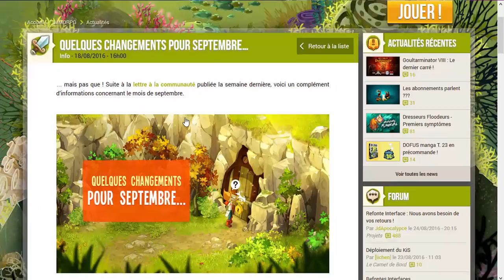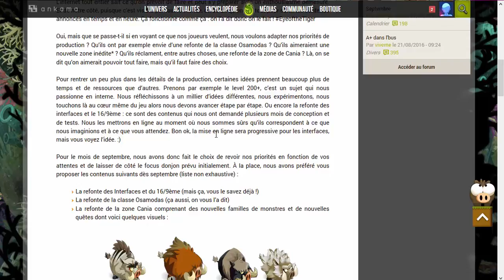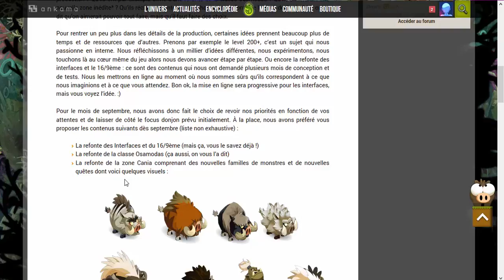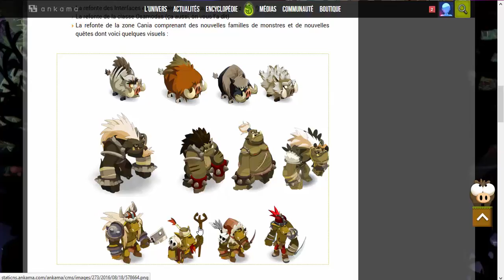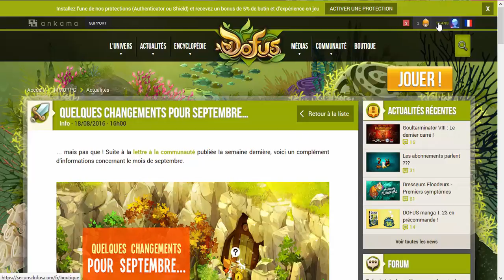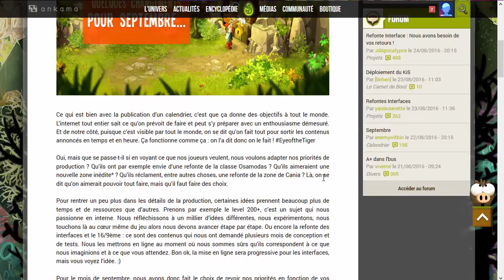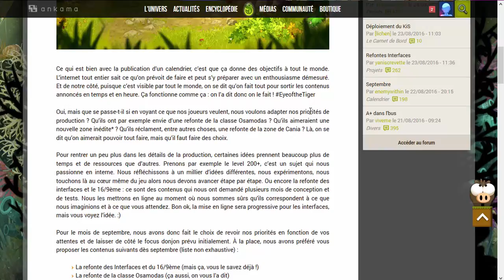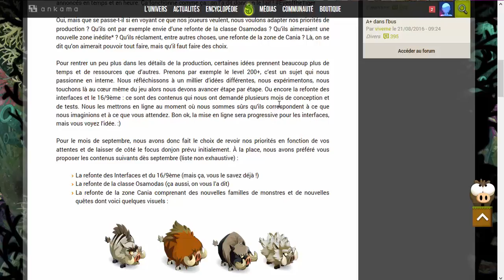De retour! toutes les nouveautés annoncé en septembre !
pendant que l'attente des toutes les nouveautés est insoutenable dofus
nous informe encore PLUS de nouveautés!